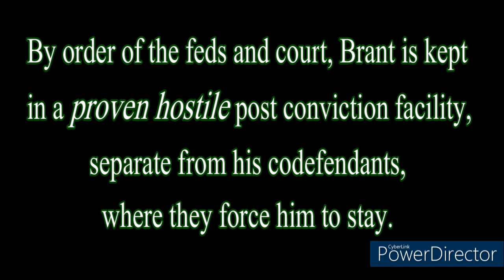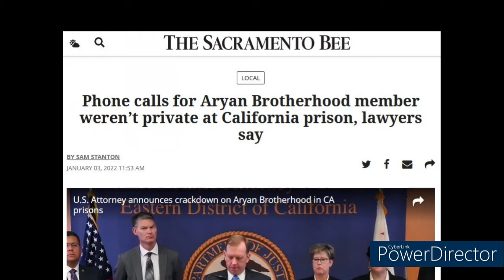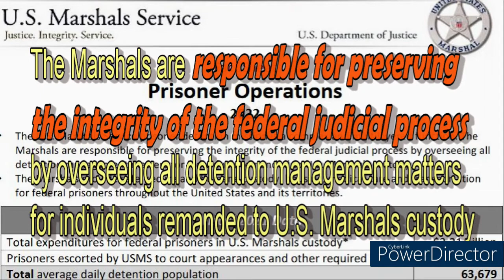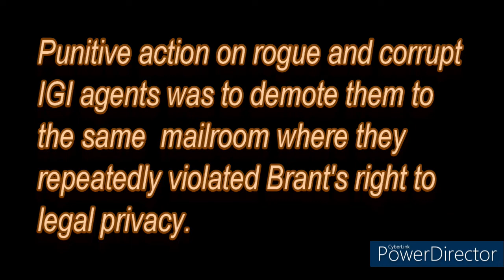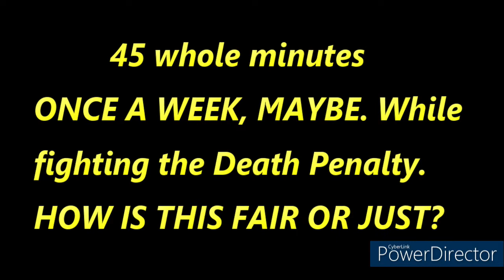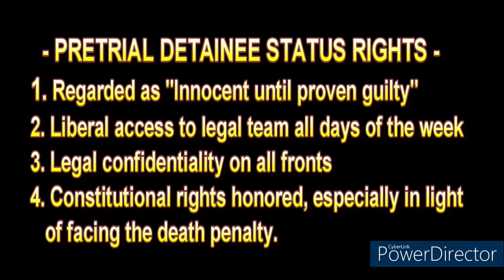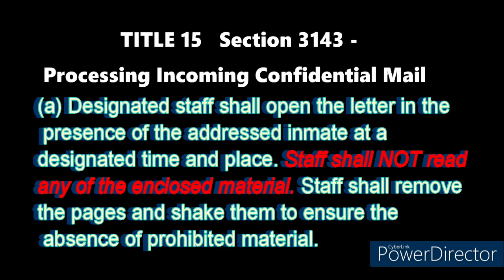Brant Daniel Denied Basic Constitutional Rights While Facing a Death Penalty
Integrity, Ethics, Respect and Honesty. where are they in the federal courts?
 If they have a solid case, why must they play so dirty?

Brant Daniel, Pelican Bay Hunger Striker and now, thanks to court corruption a political prisoner, is facing injustice  as the courts deny him his basic 6th and 8th amendment rights while facing a death penalty sentence.
How is this Justice?
His attorneys have filed motion after motion to get him to a place with more access to legal counsel and defense preparation, but the judge, Marshals and Fed DA are forcing him to stay in a proven corrupt  post conviction facility.

Lawsuit over inmate death adds to scandal surrounding guards at California prison

credit to PIXABAY photos
all borrowed content, identified and credited by the links and also obtained from public domain and publications, screenshots of publicly released content and also anything that mentions or identifies Brant Daniel, aka 'two scoops', by name or association.  please, forgive any omissions, ask, and you will get creative credit.